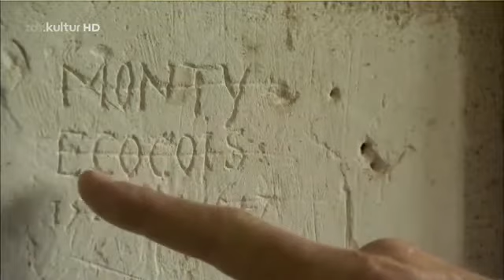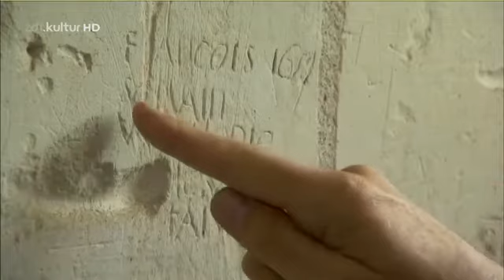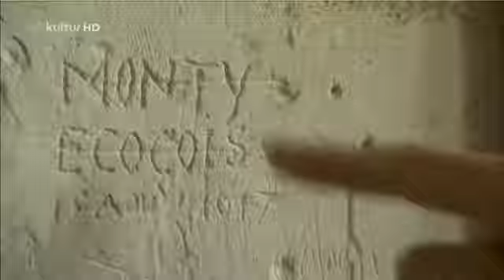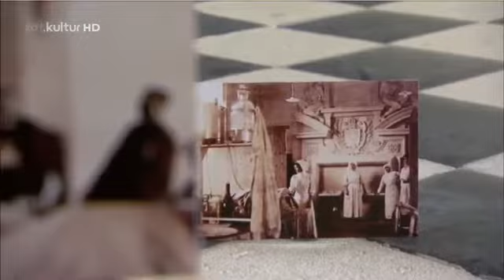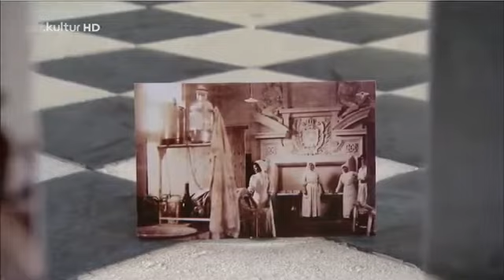EXTREME Schlösserwelten Europas (1/5) - Entlang der Loire | Frankreich [HD Doku DEUTSCH] 2016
Auf Facebook FOLGEN und TEILEN: Burg Hohenzollern, der Stammsitz des ...

Auf Facebook FOLGEN und TEILEN: Die Isle of Wight ist der Südküste Englands ...

Auf Facebook FOLGEN und TEILEN: Fünf der französischen Könige regierten Frankreich ...